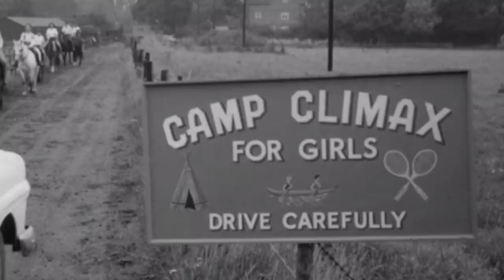How she got her role in Stanley Kubrick's "LOLITA" by BEING ENDOWED, it also silenced the CENSORS!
A look at the 1962 movie "LOLITA" and how Kubrick solved the film's problems with the censors!